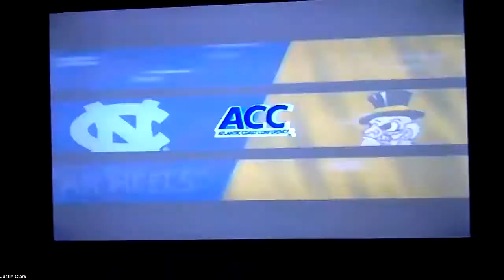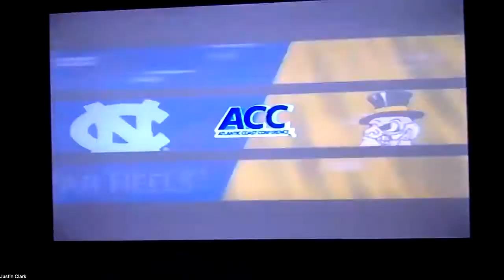NCAA Football 2006 Season 1 ACC Championship Game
ACC Championship game of my first season in dynasty mode on NCAA Football 2006 on the Playstation 2. My North Carolina Tar Heels take on the Wake Forest Demon Deacons.